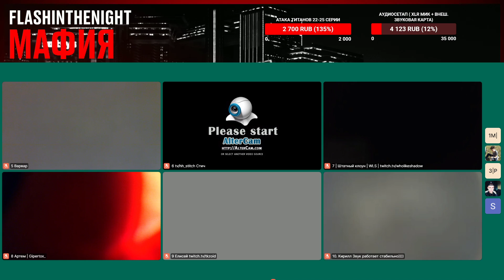Профессиональная Мафия С Flashynthen1ght / Флеш С основным стаком Играют в Мафию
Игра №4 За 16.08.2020